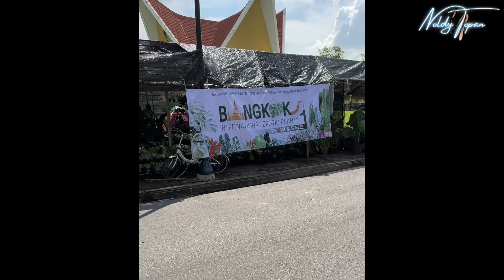Pameran dan Kontes Tanaman Hias Suan Luang Rama 9 Bangkok | episode 76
Salam tanaman hias...

Pameran dan kontes tanaman hias yang berlokasi di Suan Luang Rama 9 Bangkok Thailand, Acaranya cukup ramai dan juga banyak aneka ragam tanaman yang langka dan menarik, bikin lemesssss

AROID Indonesia

JIKA ada kesalahan maka ingatkan kami dan berilah masukan yang positif. Agar channel ini bisa berkembang lebih baik lagi.